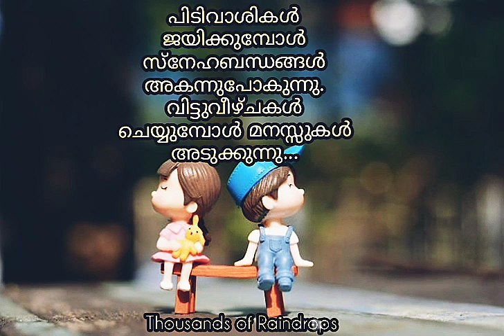Compromises In Relationship